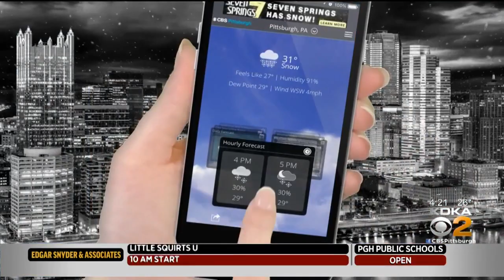KDKA-TV Morning Forecast (2/20)